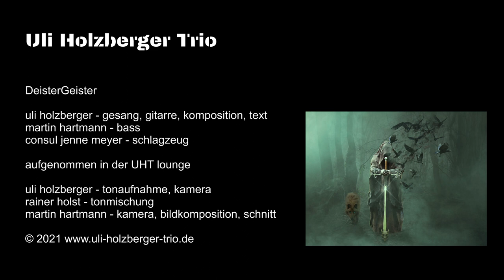Uli Holzberger Trio - DeisterGeister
uli holzberger - gesang, gitarre, komposition, text
uli holzberger - tonaufnahme, kamera
rainer holst - tonmischung
martin hartmann - kamera, bildkomposition, schnitt